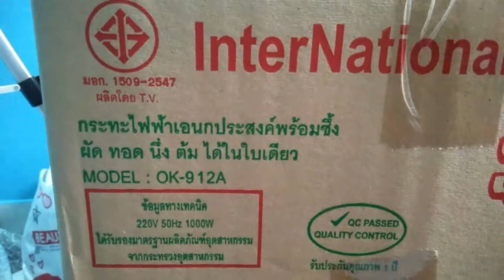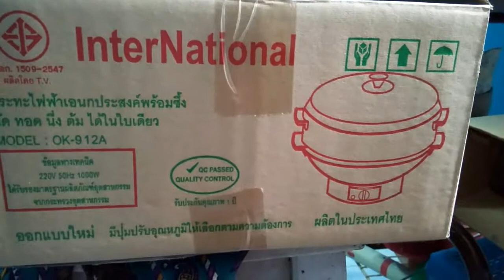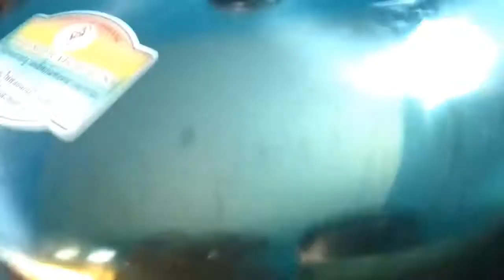รีวิวกระทะไฟฟ้าเอนกประสงค์ราคาถูกมีมาตรฐาน มอก.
กระทะไฟฟ้าเอนกประสงค์
ยี่ห้อ Inter National Pamasachi
บริษัท เอกชัยโลหะภัณฑ์ อีเลคทริค จำกัด
106 ม.2  ต.บางน้ำจืด อ.เมือง จ.สมุทรสาคร
74000

ขนาด 12 นิ้ว กำลังไฟฟ้า 1,000 แรงดัน 220v 50Hz สวิทช์เธอร์มะสแทท
รุ่นok-912A 12 นิ้ว มอก.1509-2547
ผลิตโดยT.V.
 ราคาขาย550 ลดแล้ว500
สถานที่ซื้อ ร้านขายเครื่องใช้ไฟฟ้า ทั่วไป
รับประกัน 1ปี

สถานที่จัดจำหน่าย ร้านที่ไปซื้อมาเขาบอกว่ารับมาจากคลองถม ใครอยู่ย่านนั้นก็ไปหาซื้อได้นะค่ะอาจจะราคาถูกกว่าก็ได้

แต่บริษัทที่ผลิตอยู่จ.สมุทรสาคร ริมถนนเลยจ้า

หวังว่าข้อมูลเหล่านี้คงเป็นประโยชน์กับเพื่อนๆน้องที่หาเครื่องใช้ไฟฟ้าในราคาประหยัดมีมาตรฐานปลอดภัย
ไม่มาก็น้อยนะค่ะ

สอบถามพูดคุย
Line:nar4943